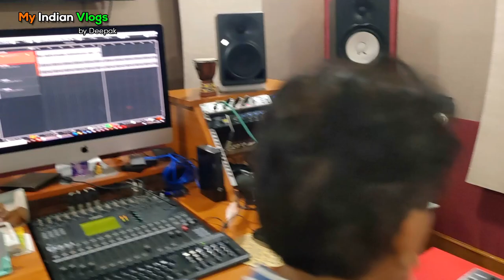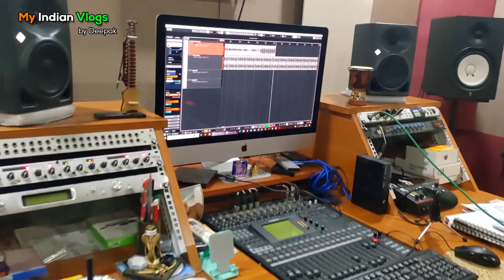Recording Studio: A song record in the recording studio | रिकॉर्डिंग स्टूडियो में कैसे देते है ट्रैक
||| धन्यवाद |||
In this Video we exploring my new mobile phone please watch & support.
Love So Much All Of You 😍🥰
  I am usig thease assesiories
Camera 1
Camera 2
Green Screen
Ring Light
Porta Light
Mic 1 (Boya M1)
Mic 2 (Blue Yeti)
Realme X3
Realme X8
indian vlog,indian vlogger
indian vlogger soumali
hindi vlog
family vlogs,daily vlog
indian youtuber swaranjali
vlog
breakfast
morning routine
indian youtuber
daily vlogs
swaranjali vlogs
indian youtuber soumali
soumali new vlog
soumali vlog latest
soumali latest vlog
indian youtuber priyanka
indian youtuber vedika
indian daily routine
varudika latest vlog
breakfast to lunch routine
a busy day
pratima life and living
soumali
lunch
soumali vlogs
lifestyle vlog
somali vlogs
lifestyle vlogs
house tour
home tour
evening routine
morning vlog
evening vlog
breakfast routine
indian mom
routine vlogs
varudika vlogs
weekend vlog
busy routine
sunday routine
family vlog
desi vlog
latest vlog
famous vlog
middle class house tour
रिकॉर्डिंग स्टूडियो टूर,
रिकॉर्डिंग स्टूडियो टूर audio,
recording studio setup tour,
video recording studio setup